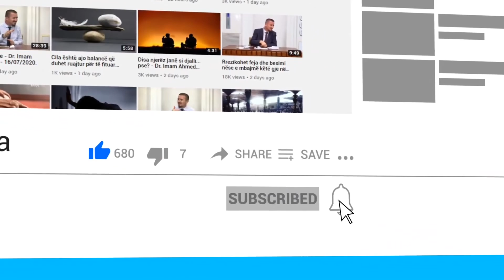A del nga feja ai person që mer kamatë duke e ditur që është mëkat i madh dhe nuk lejohet?